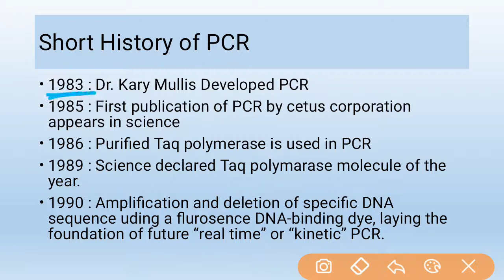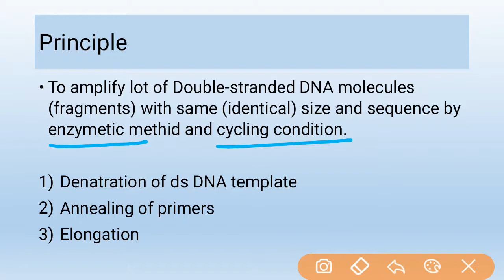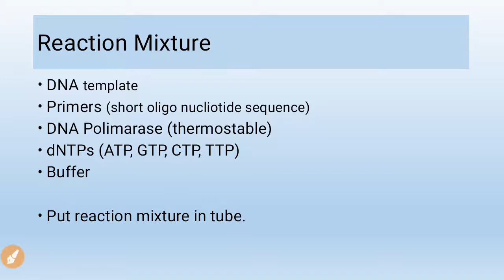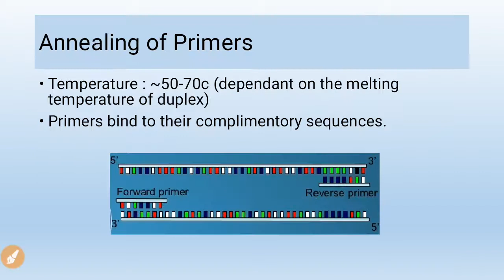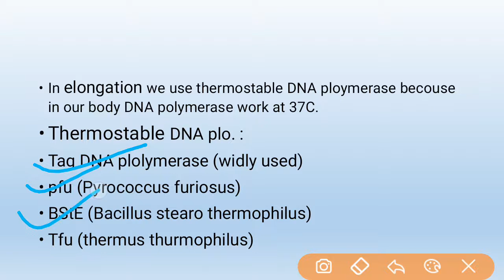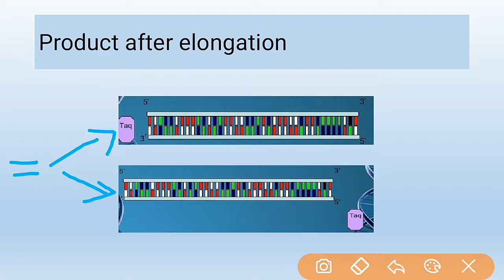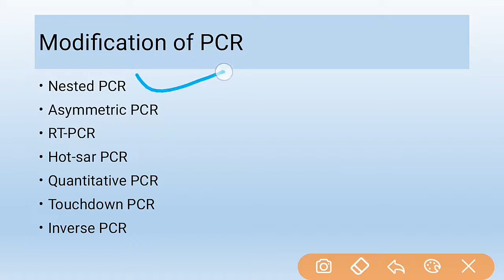Polymerase Chain Reaction (PCR)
here you can develop understanding about polymerase chain reaction (PCR)
Content
§What is PCR
§History
§Principle
§Requirements (Reaction mixture)
§Procegure
§Instrumentation & Modification
§Application

What is PCR
• PCR is technique which is use for amplification of DNA
  in molecular laboratory.
• PCR is technique that takes specific sequence of DNA of
  small amount and amplifies it to be used for further testing.
• In vitro technique.

Short History of PCR
•1983 : Dr. Kary Mullis Developed PCR
•1985 : First publication of PCR by cetus corporation appears
        in science
•1986 : Purified Taq polymerase is used in PCR
•1989 : Science declared Taq polymarase molecule of the year.
•1990 : Amplification and deletion of specific DNA sequence uding
        a flurosence DNA-binding dye, laying the foundation of
        future “real time” or “kinetic” PCR.
•1991 : RT-PCR is Developed.
•1993 : Dr. Cary Mullis shares nobel price                    in chemistry for conceiving PCR                      technology
Principle
•To amplify lot of Double-stranded DNA molecules (fragments) with
  same (identical) size and sequence by enzymetic methid and
  cycling condition.
1) Denatration of ds DNA template
2) Annealing of primers
3) Elongation

Reaction Mixture
•DNA template
•Primers (short oligo nucliotide sequence)
•DNA Polimarase (thermostable)
•dNTPs (ATP, GTP, CTP, TTP)
•Buffer
•Put reaction mixture in tube.

Denaturation
• Temperature : 90-95C
• Double stranded DNA melts singal stranded DNA

Annealing of Primers
•Temperature : ~50-70c (dependant on the melting temperature of
 duplex)
•Primers bind to their complimentory sequences.
• Length of the primer : 15-25 nucleotide long.
• Trmperature : 5c less then melting temperature of the DNA.
• Sequence must be known.
• We design primers.

Elongation
•Temperature : ~72C(70-75C)
*Time : 0.5-3min
•DNA polymerase (Taq polymerase) binds to the the annealed
 primers and extends DNA at 3' end of the chain.
• In elongation we use thermostable DNA ploymerase becouse in our
  body DNA polymerase work at 37C.
•Thermostable DNA plo.
•Taq DNA plolymerase (widly used)
•pfu (Pyrococcus furiosus)
•BStE (Bacillus stearo thermophilus)
•Tfu (thermus thurmophilus)

Modification of PCR
• Nested PCR
• Asymmetric PCR
• RT-PCR
• Hot-sar PCR
• Quantitative PCR
• Touchdown PCR
• Inverse PCR

Application
•Gene cloning & manipulation
•Dignasis & monitoring of hereditary diseases
•pathology labs
•Amplification of ancient DNA
•Forensic testing and many other.